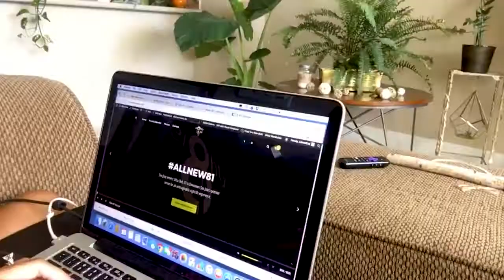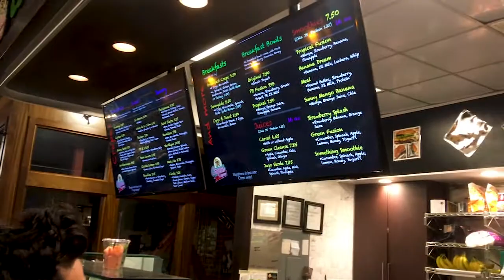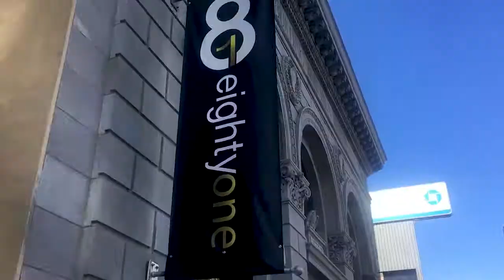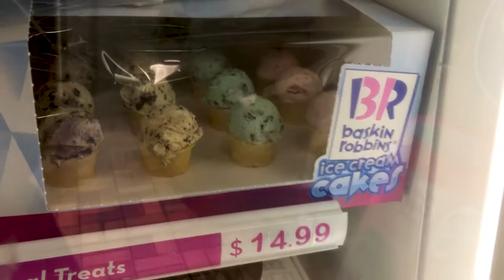Major League Soccer Pro VLOG - Life of a PRO - Episode 002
Join the Mental Strength newsletter!

Do you have a winners mindset?

If you haven't gotten on my soccer giveaway list be sure to join by going here:

And

**For those of you interested in improving your soccer skills and technique, be sure to check out articles I post weekly on my soccer site:

Also make sure you grab your FREE copy of my book - The Perfect Soccer Player Blueprint, Master the 9 Keys to soccer success and all my other soccer tools and training resources:

ALSO :)

More stuff on the way so be sure to keep an eye out :)

Quincy